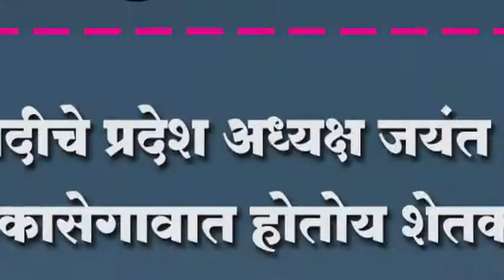राष्ट्रवादीचे प्रदेश अध्यक्ष जयंत पाटील यांच्या कासेगावात होतोय शेतकर्यांवर अन्याय